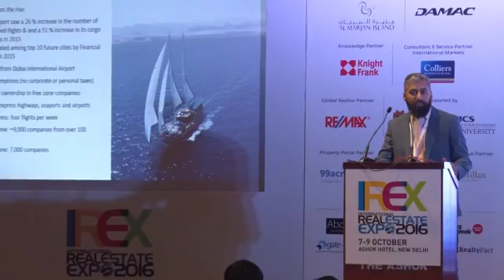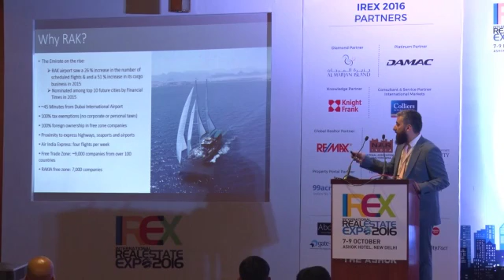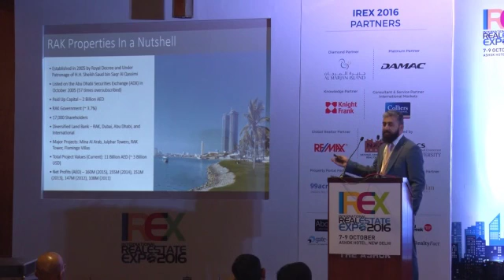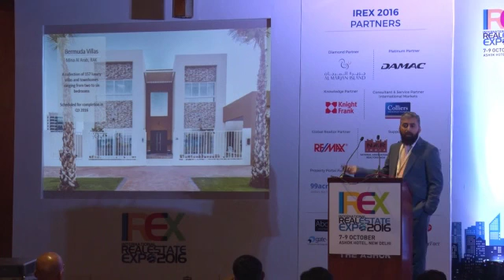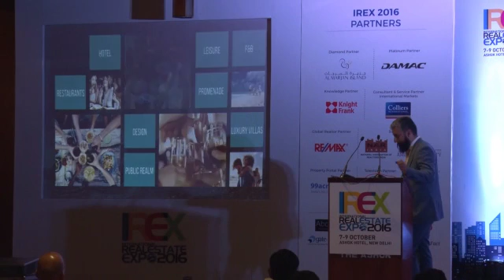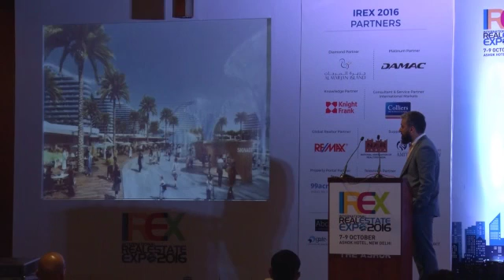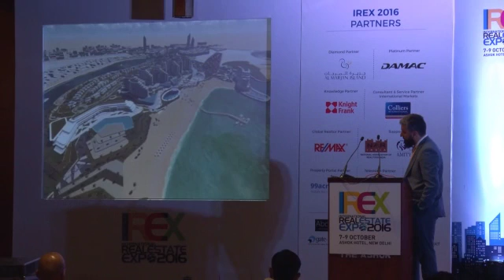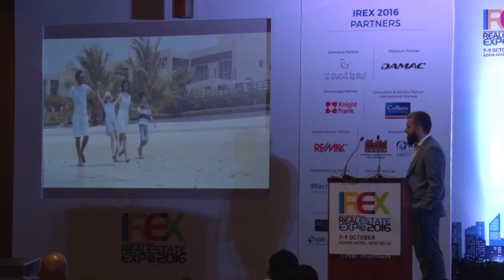Talk by Mohammed Shahbaz from RAK Properties- IREX BUSINESS CONNECT